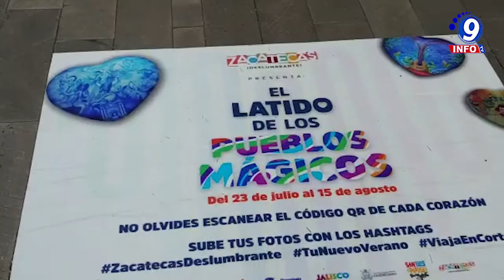Expone Zacatecas la riqueza de 34 Pueblos Mágicos del Centro Occidente de México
A partir de hoy y hasta el 15 de agosto, Zacatecas albergará 34 corazones volumétricos que representan a cada pueblo mágico de los seis estados que forman parte del Pacto Centro Occidente por el Turismo. La exposición itinerante El Latido de los Pueblos Mágicos está instalada en la Alameda Trinidad García de la Cadena de esta ciudad capital e incluye piezas intervenidas por artesanos y artistas de Aguascalientes, Guanajuato, Jalisco, Querétaro, San Luis Potosí y Zacatecas. El objetivo de la muestra es resaltar el trabajo de las y los artesanos y continuar con la promoción del Pacto Centro Occidente por el Turismo, por ello, los pueblos representados en esta exposición son, además, el corazón de las 20 escapadas, diseñadas como propuesta de recorridos auto-guiados por dichos estados.